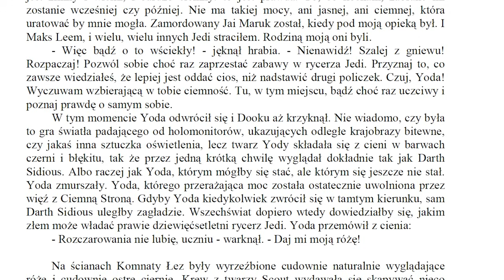Yoda po CIEMNEJ STRONIE? - [Teorie]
Co by było, gdyby Yoda przeszedł na Ciemną Stronę? Kiedy opowiada Skywalkerowi na Dagobah o Ciemnej Stronie Mocy, to czy zna ją z własnego doświadczenia? W książce "Yoda: mroczne Spotkanie", która nie należy już do Kanonu Star Wars jest bardzo ciekawy fragment na ten temat. Pozastanawiajmy się co by było, gdyby Yoda przeszedł na Ciemną Stronę Mocy. Jakimi mocami by dysponował? Czy byłby potężniejszy od Palpatine'a? Jedziemy!

ZOBACZ KONIECZNIE TE FILMY:
- Czemu na MUSTAFAR było tak gorąco? Kto tam mieszkał?
- Co by było, gdyby MACE WINDU zabił Palpatine'a? - [TEORIE]
- TA jedna scena mogła TOTALNIE zmienić Vadera i Kenobiego! - [TEORIE]